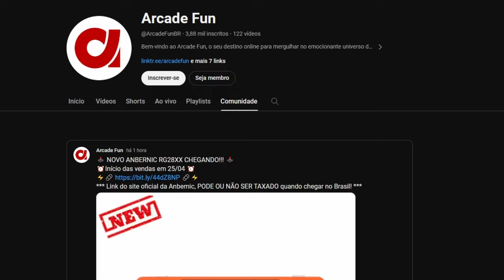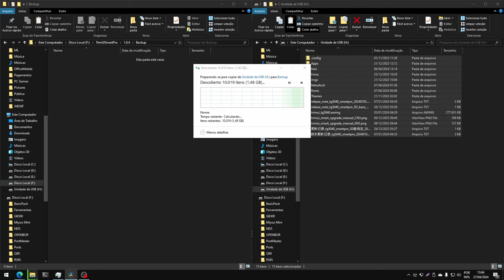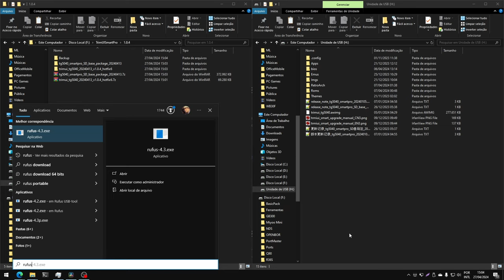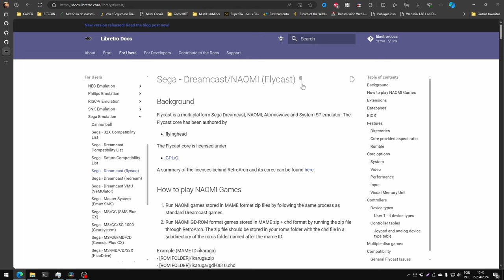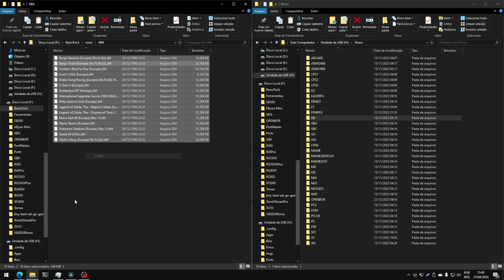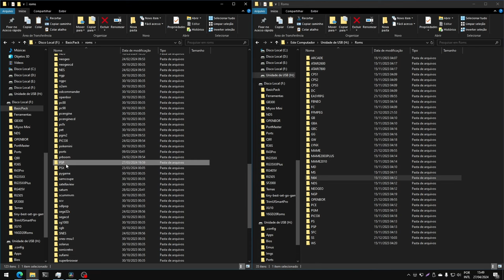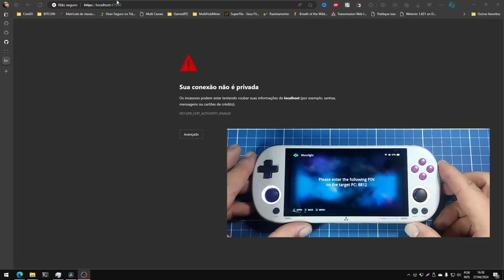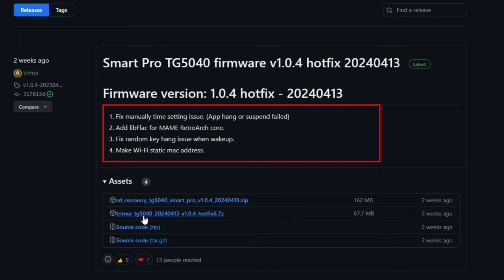SEM CARTÃO? ATUALIZAÇÃO? Preparo do Micro-SD - TrimUI Smart Pro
Pensando em você, neste vídeo vou mostrar cada detalhe de como preparar um cartão para o seu TrimUI Smart Pro, inclusive mostrar como atualizar o seu portátil, que tem atualização recente disponível, nessa atualização foram habilitas funções úteis como o Moonlight, suporte à fones de ouvido bluetooth e também o suporte inicial a Vulkan para o Retroarch e também o PPSSPP, então fica ligado até o final pra não perder nenhum detalhe!

Capítulos:
0:00 - Resumo do Portátil
0:35 - Recursos da Atualização
1:01 - Pré-Requisitos
1:47 - ECONOMIZE NA COMPRA
2:04 - Downloads Atualização
3:36 - Formato do Cartão FAT32
4:46 - Copia dos Arquivos para o Cartão
5:10 - Quais BIOS e Jogos? Onde copiar?
7:15 - Atualização do Firmware
7:55 - Novos Recursos: Bluetooth
8:34 - Novos Recursos: Moonlight
10:10 - Novos Recursos: Vulkan
10:55 - ChangeLog
11:12 - Obrigado por vir!